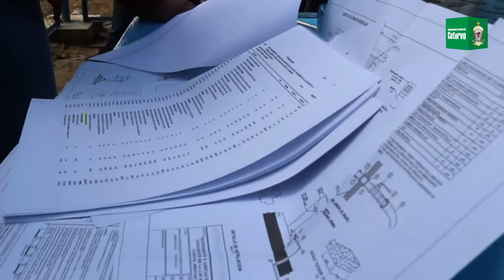Obras en proceso de recepción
Obra de agua y saneamiento en la localidad "La Cascarilla" y el proyecto de Seguridad Ciudadana para Cutervo, se encuentran en la etapa de proceso de recepción. El Gerente de Infraestructura Ing. Luis Uriarte indicó que las empresas constructoras tendrán un plazo prudencial para levantar las observaciones encontradas y posteriormente se pongan al servicio de la población.